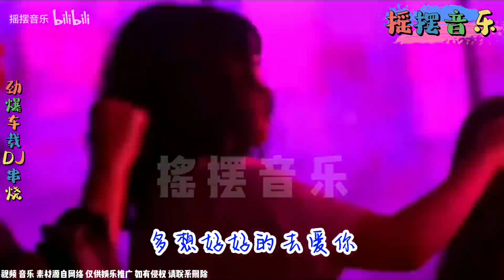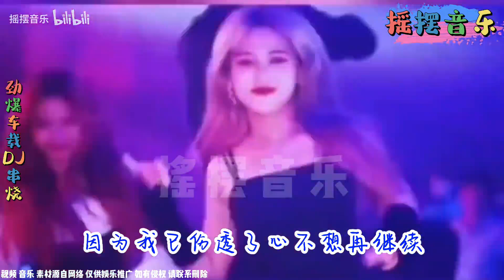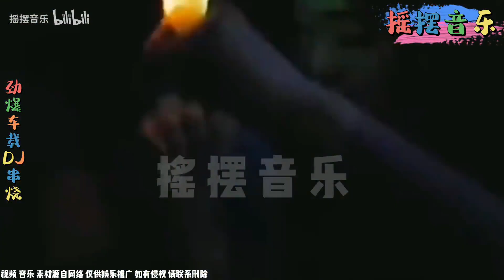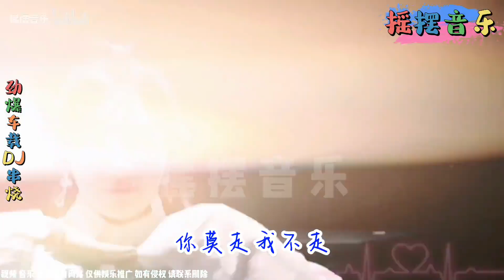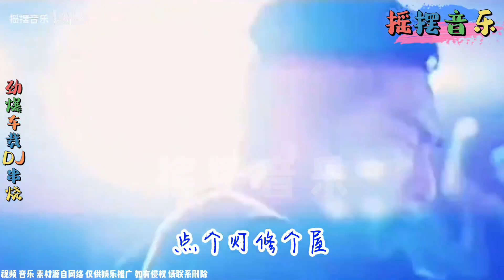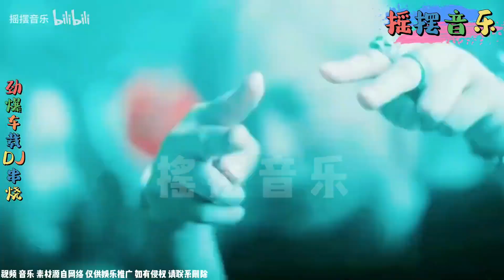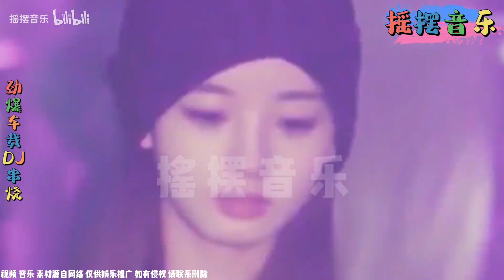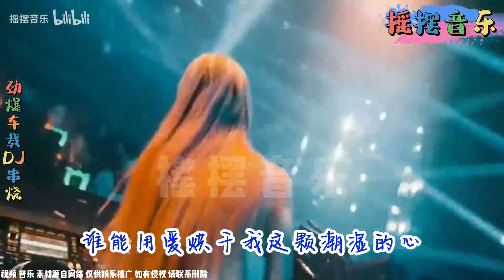【顶级火爆全网7首DJ老歌】dj酒吧蹦迪派对大串烧，大家嗨起来